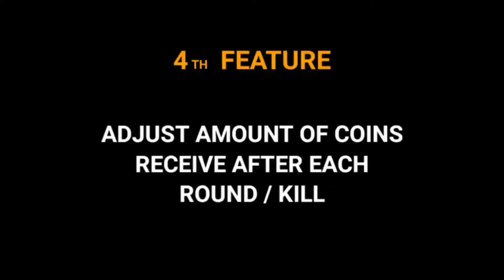Red Custom | Advance Room Card | Garena Free Fire new custom card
Red Custom | Advance Room Card | Garena Free Fire

I hope you complete it.

Free Fire Top Country:
1.Garena Free Fire Indonesia live
2.Garena Free Fire Brazil live
3.Garena Free Fire Brasil live
4.Garena Free Fire India live
5.Garena Free Fire Singapore live
6.Garena Free Fire Thailand live